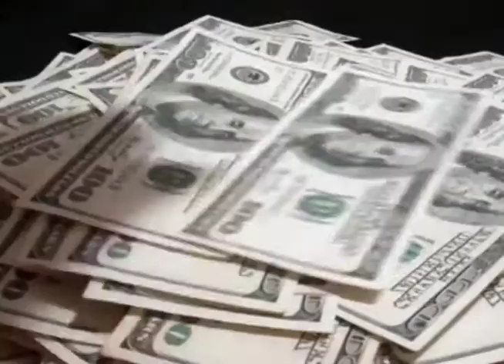Diputadas del FMLN denunciaron que se incumplió mecanismo de elección del nuevo jefe de su fracción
Las calles en mal Las diputadas del FMLN, Anabel Belloso y Dina Argueta, denunciaron que se incumplió el mecanismo de elección del nuevo jefe de su fracción, un tema que ha dejado ciertas diferencias entre los cuatro diputados del partido de izquierda.